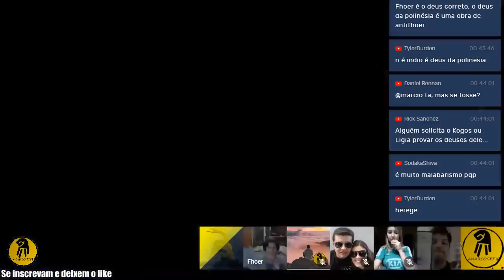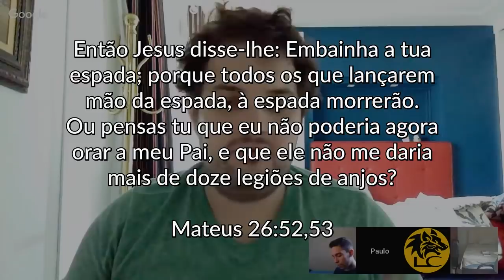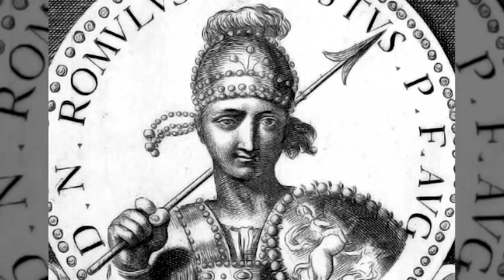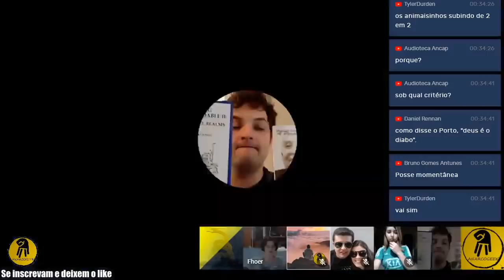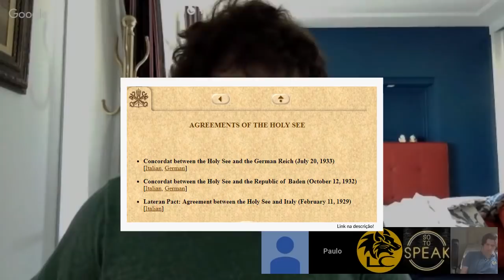Resposta ao Kogos - "Racionalismo gerou Totalitarismo" - Ep.2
Referencias Historicas:
Politica do império romando do ocidente e oriente
Edito de Milão
Queda do imperio do ocidente.
Cruzadas do báltico
Felipe o Belo e a perseguição da igreja aos Templários.
Sínodo do cadaver
Queda do imperio do oriente.
Historia da pré-reforma.
Historia da reforma protestante.
Tratados com regimes totalitários [proprio site do vaticano, uma referencia sancta da minha parte, por assim dizer.]

Referencias bíblica (em ordem no video):
Mateus 16,19
João 10,11
João 20:21
João 21,15-17
2 Pedro 3:16
Deuteronômio 30:11-14
2 Coríntios 3:6
Mateus 26:52,53
Mateus 23:9

Já respondendo umas possíveis afirmações desinformadas:

A: Jan Hus, Martin Lutero, Calvino eram protestantes, não tinham nada a ver com a SANCTA IGREJA CATÓLICA APOSTÓLICA ROMANA! HAHAHAH! você é um tapado!
R: Quando eles formularam suas criticas estes tinham oficio dentro da igreja católica e tentaram fundamentar uma reforma interna da igreja, seguindo o que estava escrito na biblia, foram perseguidos por criticar a instituição e formaram suas proprias vertentes.

P: Você está acusando a igreja de contribuir para o genocidio!
R: Não, estou dizendo que o kogos ta tentando jogar a sujeira pra baixo do tapete e me acusar de algo que não defendo, enquanto uma instituição que de acordo com ele é a representante de deus na terra não conseguia distinguir entre o bem e o mal.

A: Você só ta fazendo esses videos porque tu é um ateu!
R: Não, sou agnóstico.

A: Você só ta fazendo esses videos porque tu é um protestante!

A: A igreja não fez nenhum pacto com os nazistas! Se mentiroso!!
R: É mesmo? Olha as referencias ali em cima...

A: Você não está refutando a minha visão da igreja que é a correta!
R: Ok, avise o kogos que ele é um falso catolico.

A: O Kogos vai te refutar seu ateuzinho de araque!
R: Pra isso ele precisa provar deus antes, teve 2 horas e ficou fugindo.

A: Você está usando fatos historicos, tu é contra!
R: Não, o que é um erro é fazer historiografia, tentar desvendar o futuro usando fatos historicos.

A: Boa parte dos teus "fatos" são enviesados ou falsos!
R: Ok, então avise a igreja que boa parte dos documentos que eles tem estão errados.

A: Tu interpretou a biblia errado, só a igreja catolica pode!
R: Ok man, se tu gosta tando de apelo a autoridade vai lá lamber uma batina.

BTC: 1DYhseiUvfQBENJ43mGJFTXPanNa9RiPsz
ETH: 0xc7eD5BC35318EdB1aa4C58711366E19392eE2048
BCH: qzy6pps9xcc6yvdwtskztemtf76edr9vcsth8p8hq0 Lightning:lnbc1psc2mqtpp52zw7z5p06x7gy20368zraerj25zdde7nh97xn789v7fyxj8sl9xsdqqxqyjw5q9qtzqqqqqq9qsqsp5h2m47gm24x2n06dtgtqfepn324yasx0zqv24ga9dz22pfz5s082qrzjqwryaup9lh50kkranzgcdnn2fgvx390wgj5jd07rwr3vxeje0glclluuxmhusvlh6yqqqqlgqqqqqeqqjqe7gsvky4v7veh4qdsjs259d8ea2glr07kwwcqduvurq9l5we5keskcaleuy2sxtxhtwt32e0sdxxj87aczld30rd8a2d7w9kq3r54uqq0zsx9j